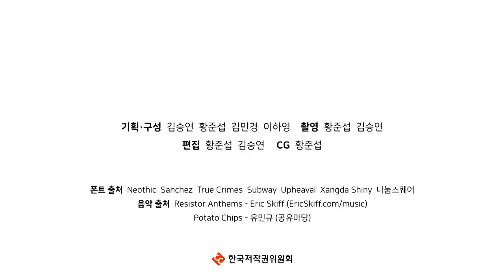라이트vs레프트, 배드민턴 파이터!./대학생저작권서포터즈/5놀줄아는녀석들인가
카피라이트(copylight)와 카피레프트(copyleft)를 아시나요?
랠리 끝에 맞댄 라켓, 좋은 승부였다...

2019 대학생저작권서포터즈 10월 첫 번째, 5놀줄아는녀석들인가(5팀)